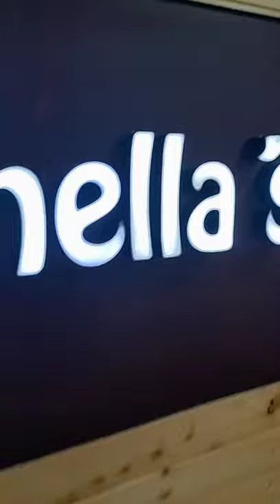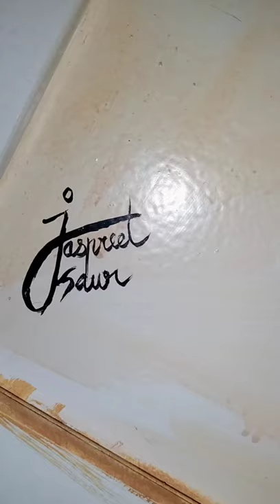wall art...couple in romentic season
wall art. couple theme at caramella cafe✨✨ perfect place to date😉😉